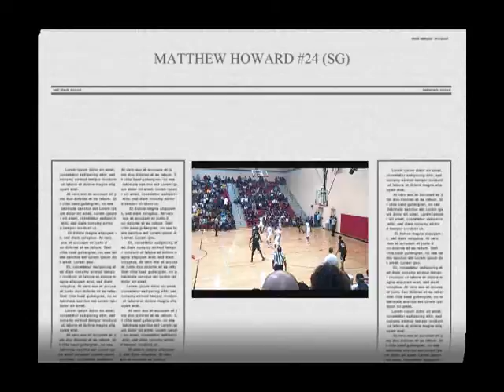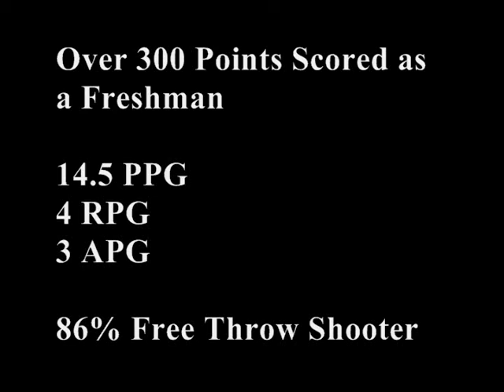Matthew Howard #24 (SG) Highlights (Class of 2013) (*PENN Commit*)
Committed To: U of PENNSYLVANIA (Ivy League)
Matthew Howard's 2010 Freshman Year Highlights
Class of 2013
14.5 PPG 4 RPG 3 APG
Scored over 300 Points as a Freshman
AC Flora High School (Columbia, SC)